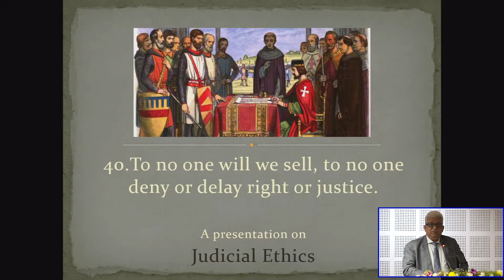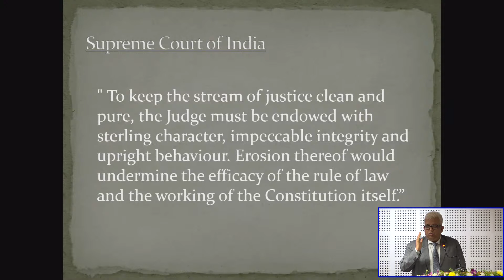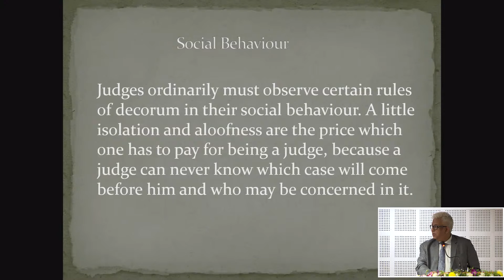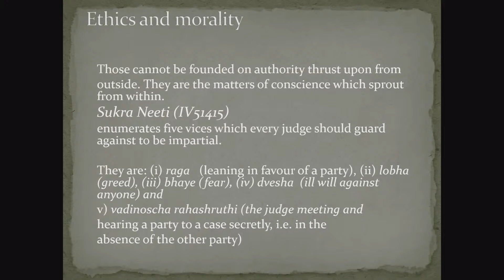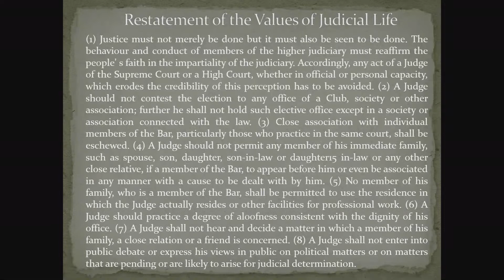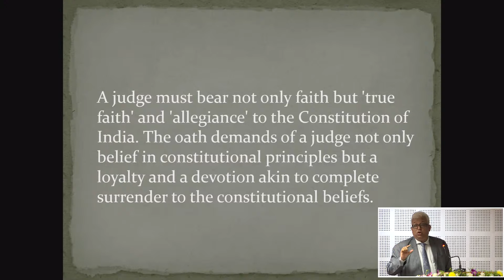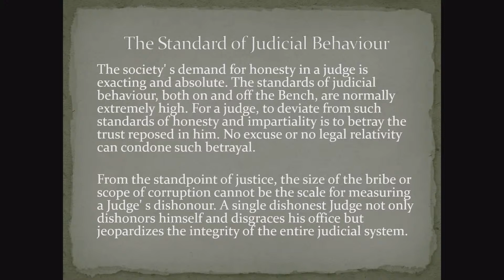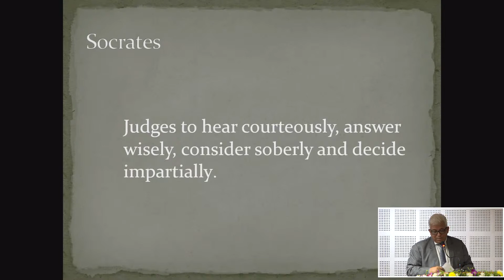8th Annual Judicial Conclave -Business Session-I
Topic : Judicial Independence and Role of Judges/Judicial ethics and conduct. Deliberations by Mr. Justice Indrajit Mahanti, Chief Justice, Mr. Justice(Retd. CJ) T. Vaiphei and Mr. Justice S. Talapatra.